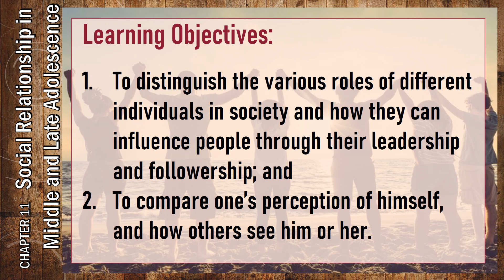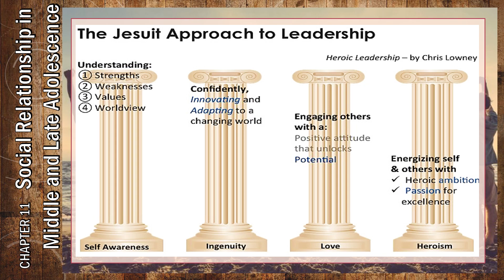Personal Development | Chapter 11 | Social Relationships